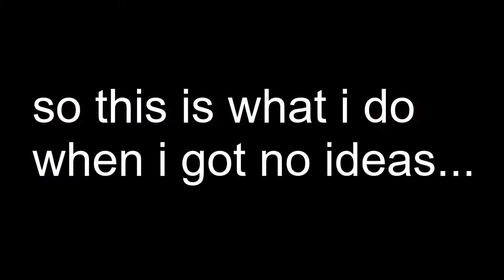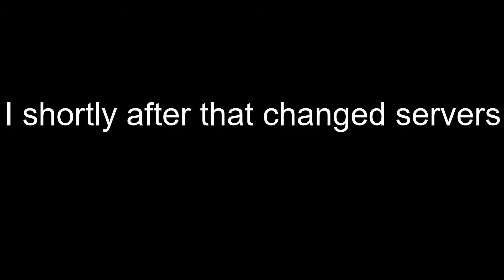bullying kids with hk21 is fun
so this is what i do when I have no ideas for actual good content, I am such a good phantom forces youtuber